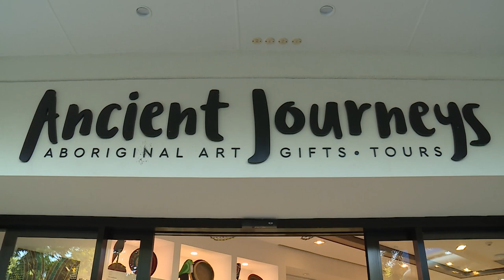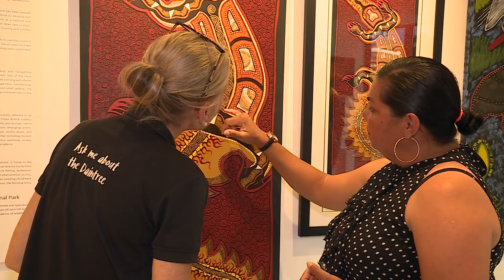New Gallery Authentic Link to Gulf Artists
A showcase for Aboriginal artists from the Lower Gulf region has officially opened its doors in Cairns. Ancient Journeys on the Esplanade is a gallery / retail space highlighting the work of artists from the communities of Normanton, Doomadgee, Burketown and Mornington Island in the lower Gulf of Carpentaria.

Ancient Journeys is a 100 percent Indigenous-owned project, driven by the Aboriginal Developmental Benefits Trust (ADBT).